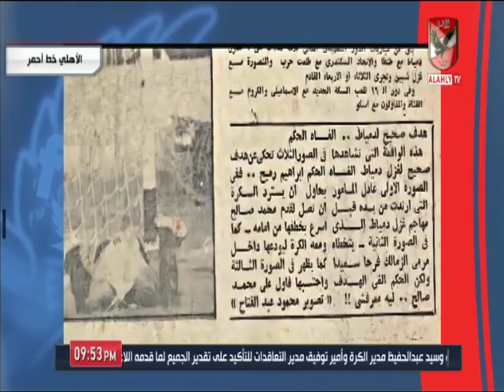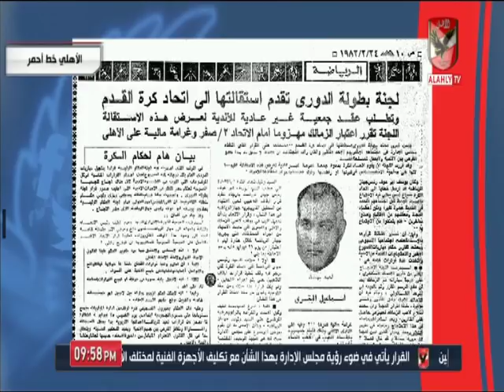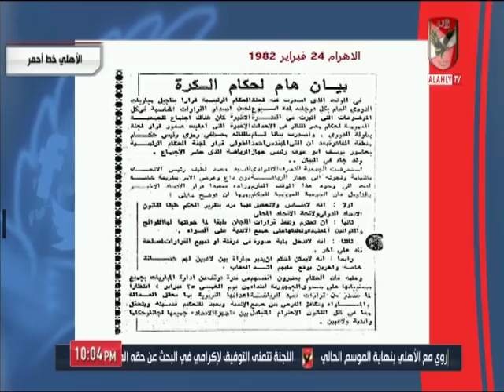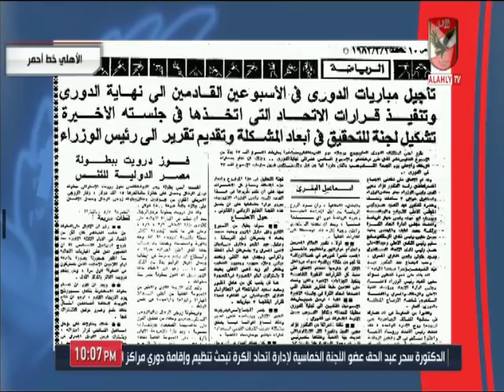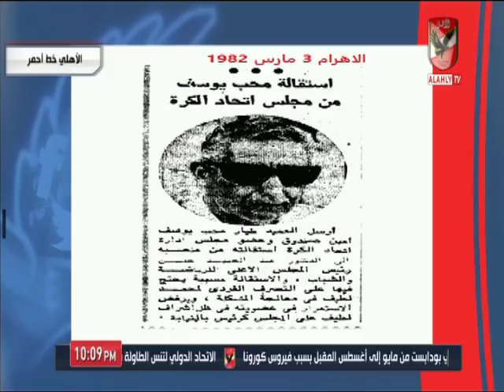الاهلى خط احمر يكشف "المستور" حول اكذوبة دورى "حسن شحاته"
التردد: 12341 أفقي.
القمر: نايل سات.
معامل الخطأ: 5/6.
معدل الترميز: 27500